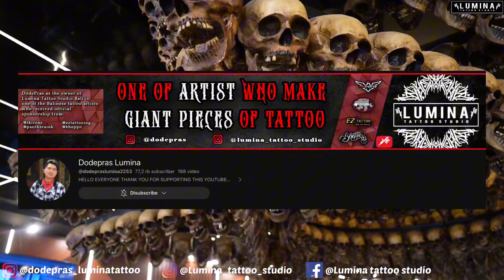BACK AGAIN TO ENDURE THIS PAIN!!! JAPANESE FREE STYLE TATTOO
JAPANESE FREE STYLE - FULL SLEEVE TATTOO